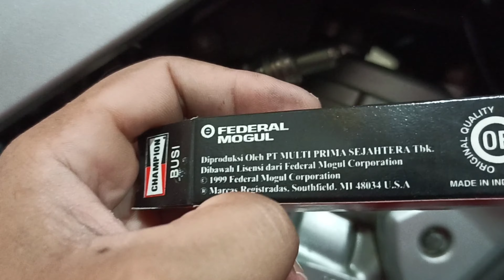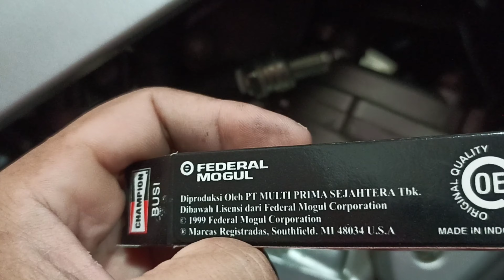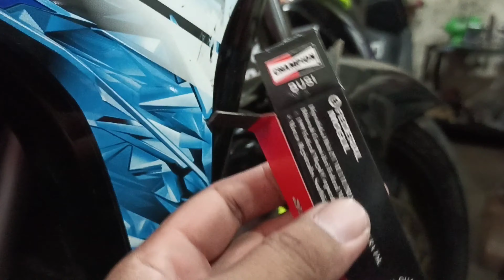REKOMENDASI BUSI 2T UNTUK SETELAN BASAH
halo brosis di video kali ini saya akan berbagi tips untuk pemilihan busi yang awet walau setelan motor basah ini bisa di aplikasikan ke semua motor 2t untuk lebih jelasnya silahkan di simak di video ya.